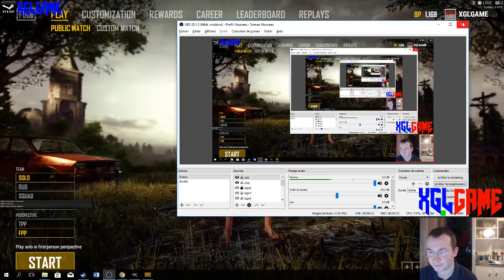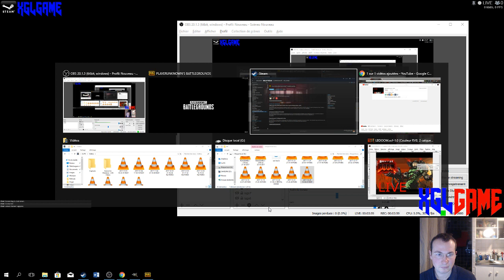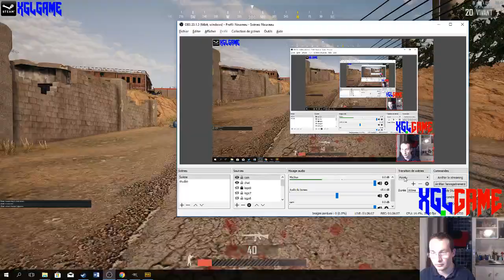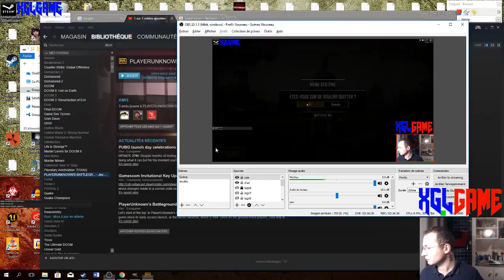LIVE PUBG du 22/12/2017